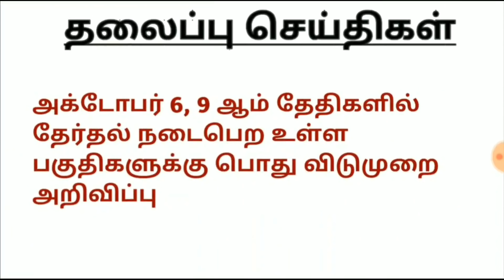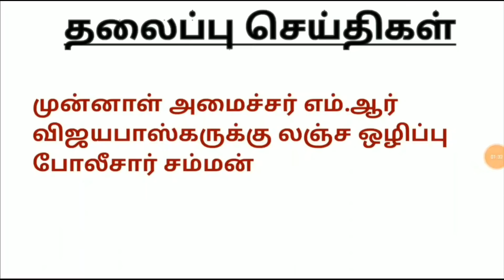காலை 7 மணி செய்திகள் | 29-09-2021 | Today Morning Headlines News | தலைப்பு செய்திகள்